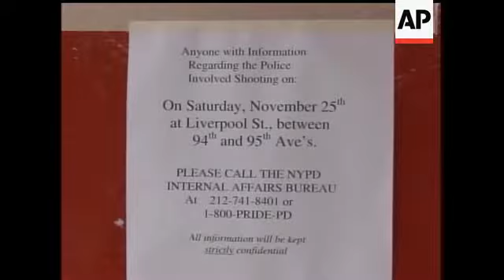New York City's mayor meets with the fiancee and family of police shooting victim.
(28 Nov 2006) HEADLINE: Mayor Visits Shooting Victim's Fiancee, Family
CAPTION:   New York Mayor Michael Bloomberg met with the family of the man who was killed on his wedding day in a barrage of police gunfire, as investigators questioned a third civilian witness in the case.   (nov. 28)

[Notes:ANCHOR VOICE]

A makeshift shrine of candles and flowers grew around the corner from a Queens strip club in memory of 23-year old Sean Bell, killed in a hail of police bullets Saturday morning.
Bell's minister, Bishop Lester Williams, who expected to officiate at Bell's wedding Saturday, was instead searching for what to say in a eulogy.
WILLIAMS Bell was what I would like my son to be
STANDUP
WILLIAMS
Mayor Michael Bloomberg, who invited community leaders to City Hall Monday, visited with the dead man's family in Queens Tuesday and with local officials at a nearby restaurant. He says he has complete confidence the District Attorney's ability to get to the bottom of the 4am incident, in which five undercover police officers fired 50 bullets at a car carrying three unarmed men, killing Bell and wounding two friends.
BLOOMBERG
Police commissioner Raymond Kelly says investigators have located another witness to the shooting, though he provided no details. Meanwhile, a lawyer for the detectives involved says they'll be willing to waive immunity and testify before a grand jury about the shooting.